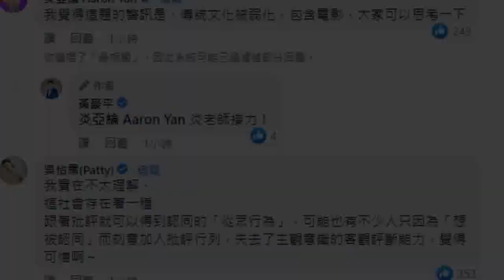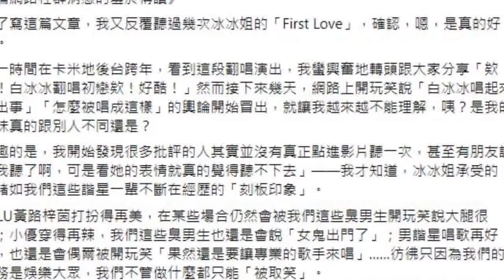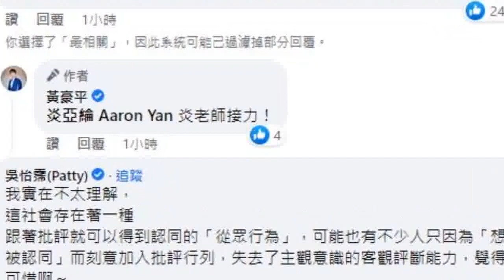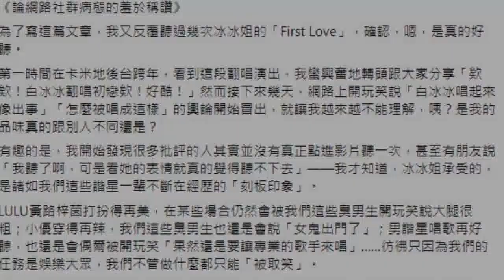白冰冰唱《初戀》遭嘲諷！男星嘆2現象 釣出炎亞綸回應